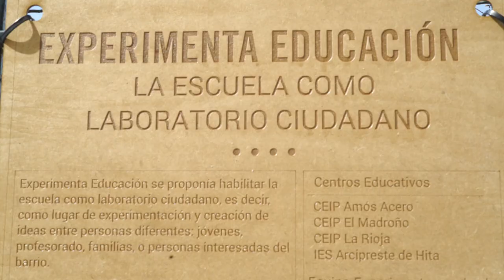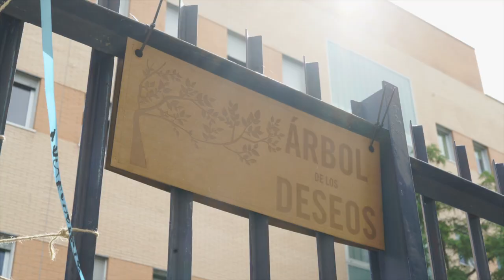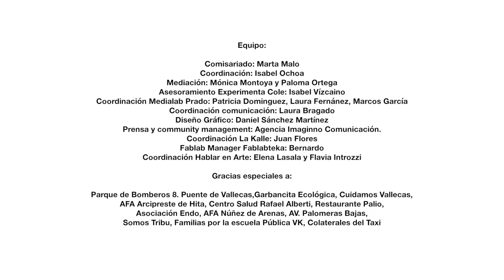Experimenta Educación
Experimenta Educación proponía habilitar la escuela como laboratorio ciudadano; un  lugar en el que experimentar en equipos formados por niños y niñas, jóvenes, profesores, padres y cualquier otra persona interesada en proponer una idea o participar como colaborador en alguna de las iniciativas seleccionadas. La crisis sanitaria provocada por la Covid y el confinamiento obligó a reformular la idea inicial para atender a las necesidades que surgieron durante aquella desescolarización masiva.

Este programa es una iniciativa de Medialab Prado, en colaboración con la Asociación Cultural Lakalle y la Asociación  Hablarenarte, con la colaboración del IES Arcipreste de Hita.